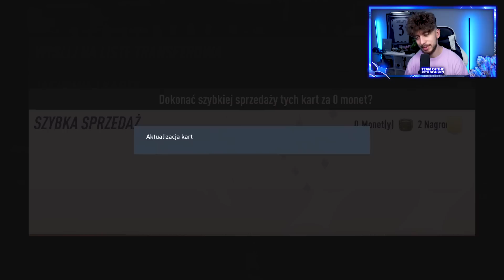ULEPSZONE NAGRODY TOTS RIVALS!!! FIFA 23: ALVIN WIEWIÓRKI [#212]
ODBIERAMY